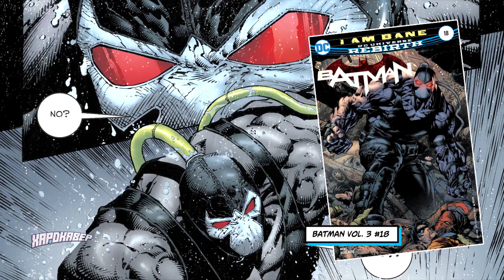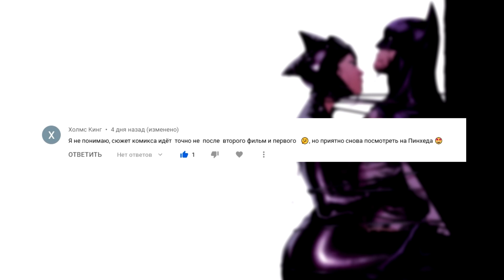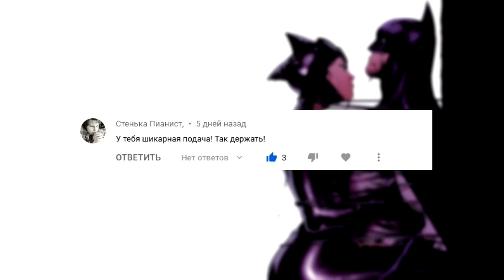Бэтмен # 1-49 | История Тома Кинга. Глава вторая | Batman | DC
✅ Привет всем поклонникам комиксов! С вами канал Хардкавер! Отныне и пока вам и мне самой это не надоест, мы будет обозревать - а при необходимости и ОБЗИРАТЬ - актуальные новинки комикс-индустрии, самые эпичные выпуски прошлого, а также шедевры жанра картинок с фразовыми пузырями (или просто комиксов?), которые, по моему мнению, незаслуженно обойдены вниманием других блогеров. Я расскажу Вам о любимых супергероях вселенных Марвел и ДиСи.

✅ С созданием ролика помогал - Jay Kroos
✅ Помощь с оформлением - GETOVERHERE!

📍 Заказать комикс на обзор:
1 выпуск - 400 рублей.

📍 Поддержка канала.